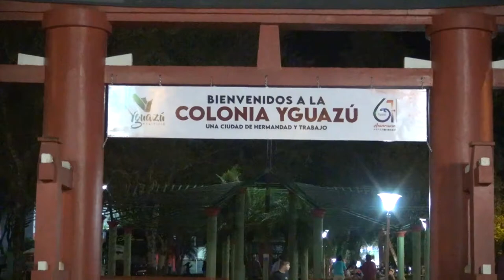Expo Yguazú 2022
Expo Realizada en la Colonia Yguazú, Alto Paraná, Paraguay